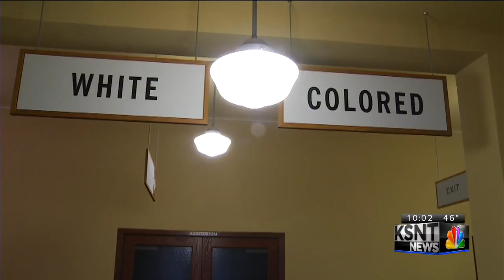Remembering Linda Brown's Legacy